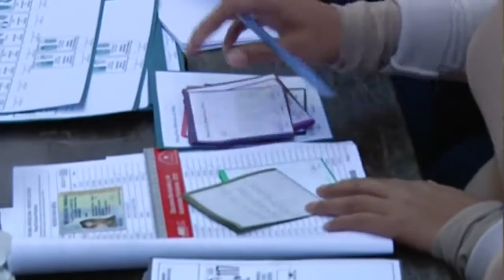Mensaje del Presidente Horacio Cartes - Elecciones internas